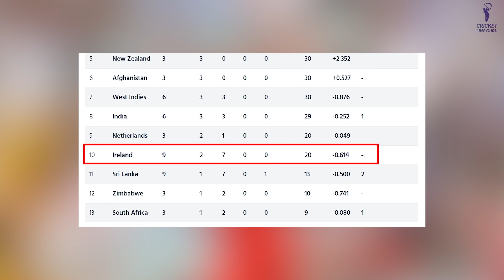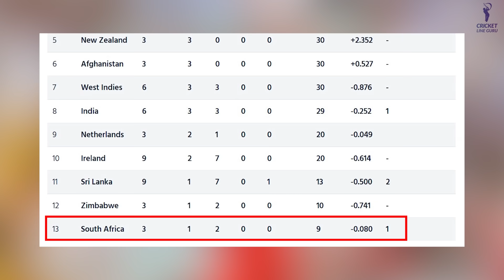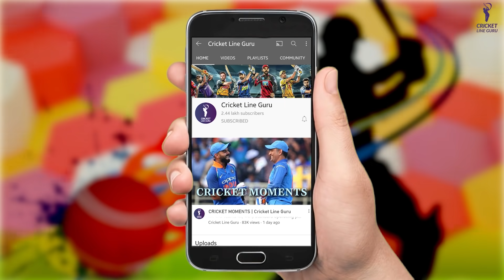Ireland vs South Africa 1st ODI: Can Irish Team give a Tough Fight?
This video is all about the pre-match analysis of the upcoming ODI Contest between South Africa and Ireland. You can get the following information regarding this match:

- Team Overview
- Head to Head
- Playing xi
- Venue Analysis
- team analysis
- Key Players